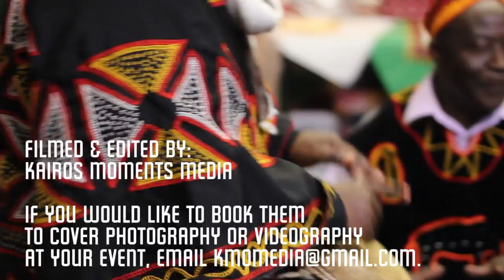CNWCA-UK 2011 DVD TRAILER (watch in 720p HD)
DVD trailer for the 2011 Celebration event held by the Cameroonian North West Cultural Association United Kingdom.